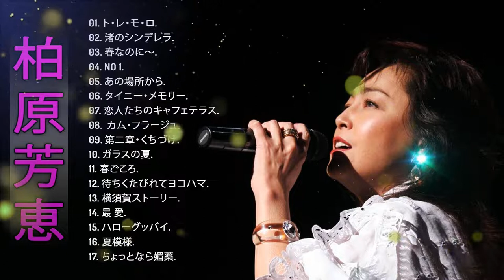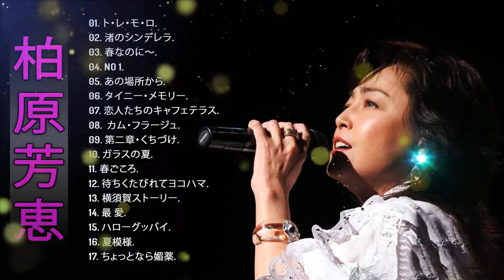【Yoshie Kashiwabara Medley】❥ [ 柏原芳恵のベストソング集 ] ❥ ♫ ベスト17曲 ♫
01. ト・レ・モ・ロ.
02. 渚のシンデレラ.
03. 春なのに～.
04. NO 1.
05. あの場所から.
06. タイニー・メモリー.
07. 恋人たちのキャフェテラス.
08.  カム・フラージュ.
09. 第二章・くちづけ.
10. ガラスの夏.
11. 春ごころ.
12. 待ちくたびれてヨコハマ.
13. 横須賀ストーリー.
14. 最 愛.
15. ハローグッバイ.
16. 夏模様.
17. ちょっとなら媚薬.